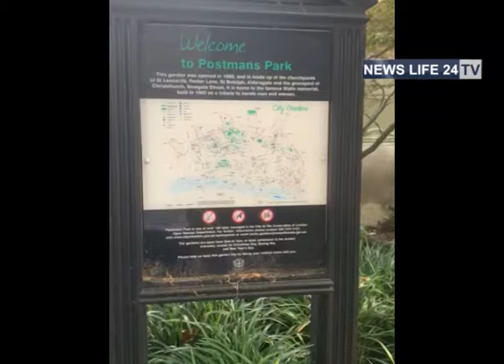Postman's Park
Postman's Park is a public garden in central London, a short distance north of St Paul's Cathedral. Postman's Park opened in 1880 on the site of the former churchyard and burial ground of St Botolph's Aldersgate church and expanded over the next 20 years to incorporate the adjacent burial grounds of Christ Church Greyfriars and St Leonard, Foster Lane, together with the site of housing demolished during the widening of Little Britain in 1880; the ownership of the last location became the subject of a lengthy dispute between the church authorities, the General Post Office, the Treasury, and the City Parochial Foundation. A shortage of space for burials in London meant that corpses were often laid on the ground and covered over with soil, thus elevating the park above the streets which surround it.